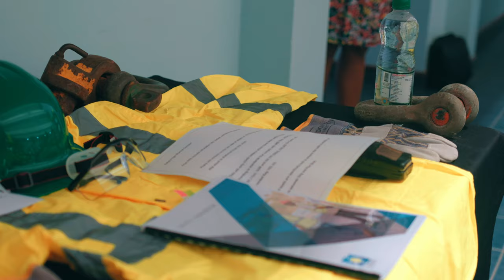SLASPA hosts Occupational Health and Safety Day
The Saint Lucia Air and Sea Ports Authority (SLASPA) hosted its Occupational Health and Safety Exhibition on April 26. The activity endeavored to delve into this year's theme for "World Day for Safety and Health at Work"  - The impact of climate change on occupational health and safety.

The International Labor Organization stated recently that a “staggering” number of workers, amounting to more than 70 per cent of the global workforce, are likely to be exposed to climate-change-related health hazards, and existing occupational safety and health (OSH) protections are struggling to keep up with the resulting risks."

How do you think climate change impacts occupational health and safety?